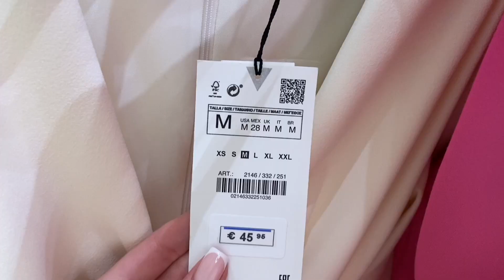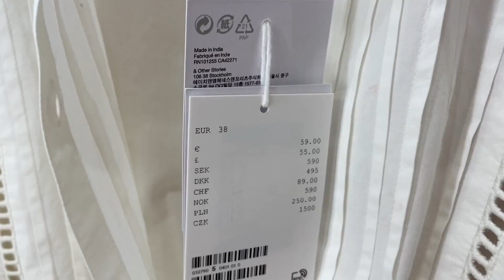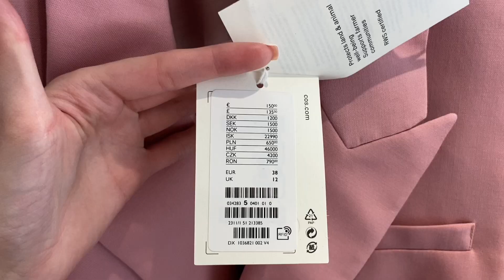Шоппинг в Италии 🇮🇹 Zara, COS, & Other Stories к 14 февраля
Всем привет!

Показываю несколько образов, вдохновленных надвигающимся праздником Днем Святого Валентина 💘

хохо 💋